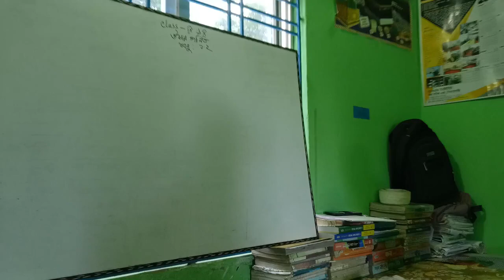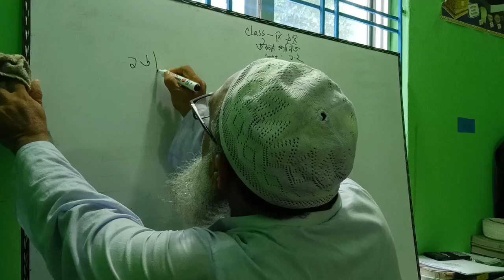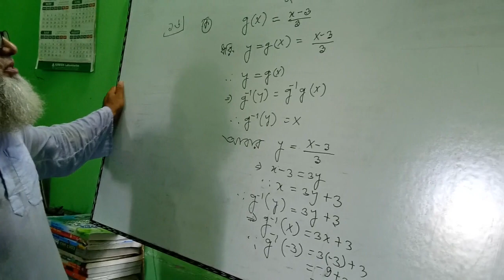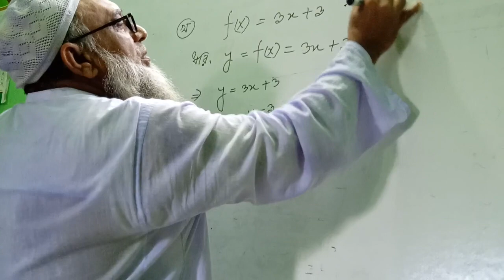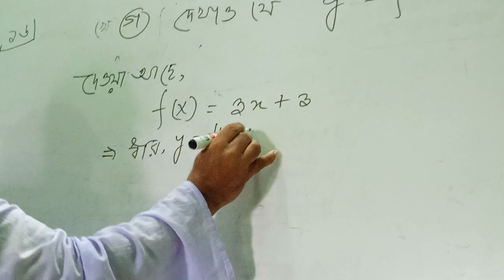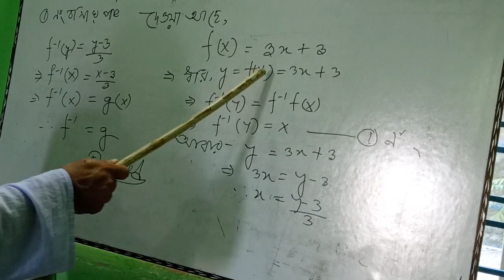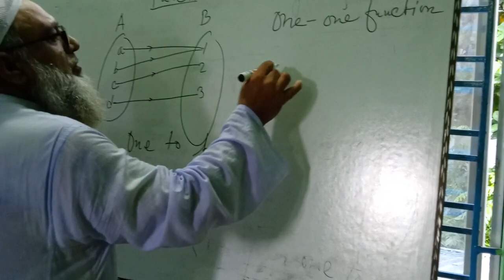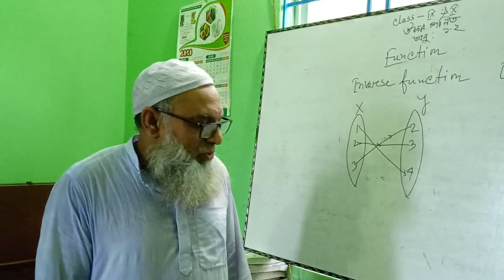Higher Math online class: 9-10